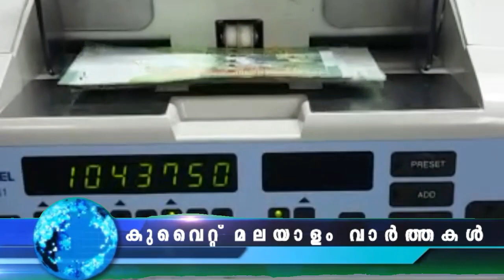കുവൈറ്റ് വാർത്തകൾ|30-May-2022 | Kuwait News Malayalam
kuwait al rai fire
കുവൈത്ത് മലയാളം വാർത്തകൾ 30-May-2022
Kuwait News
Kuwait Varthakal
JBG KUWAIT
Kuwait Malayalam Youtubers